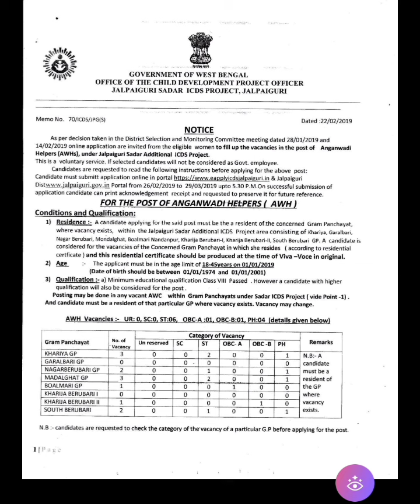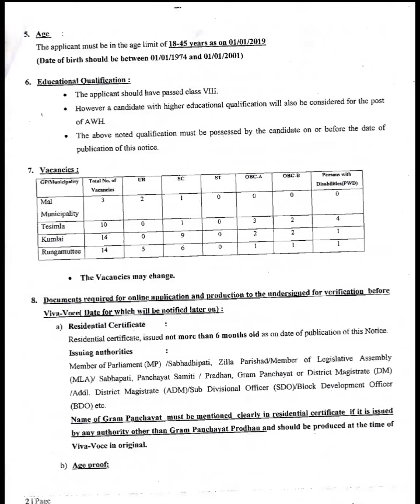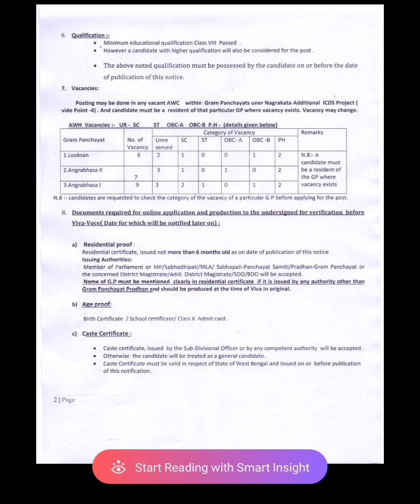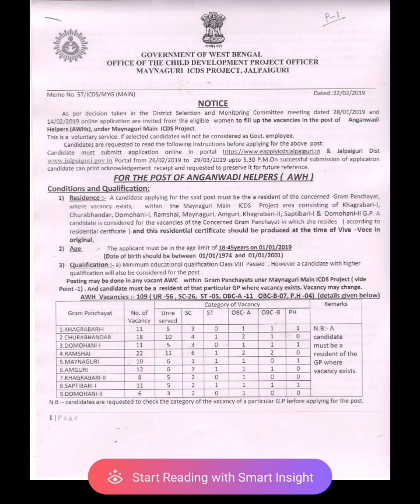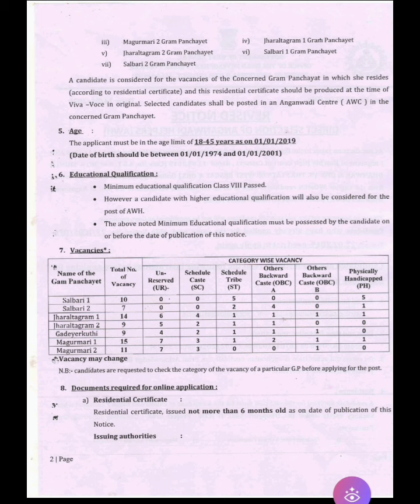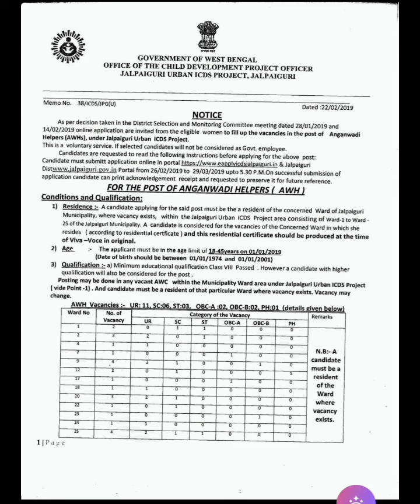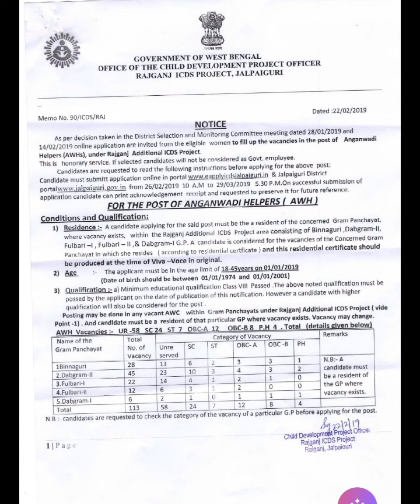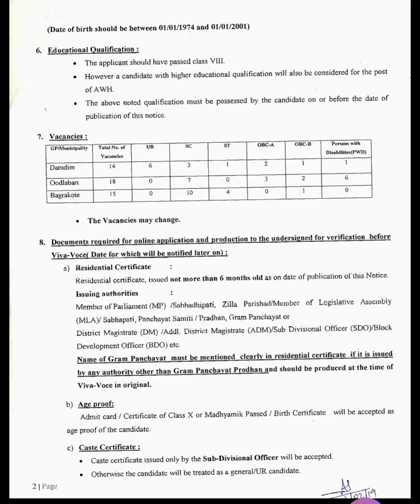কোথায় কটি শূন্যপদ ? ICDS Helper Vacancy Block wise , Gram Panchayat wise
ICDS Helper Vacancy Block wise , Gram Panchayat wise